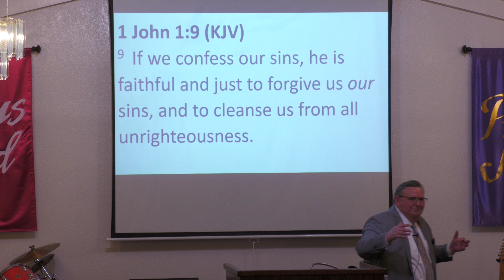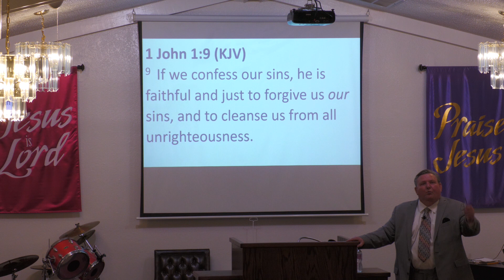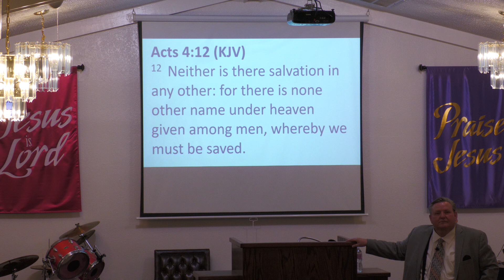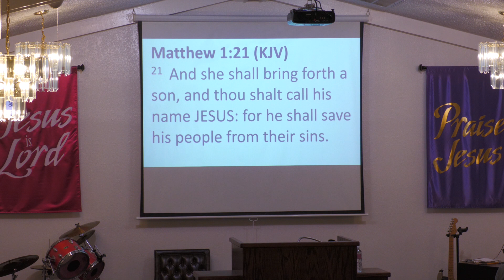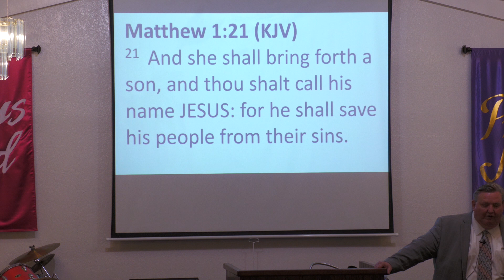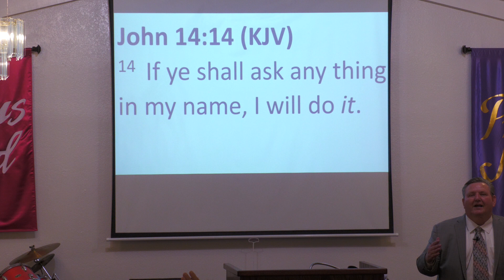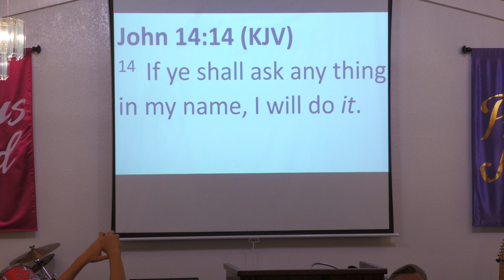20230807 WP Plemons Receiving The Holy Ghost